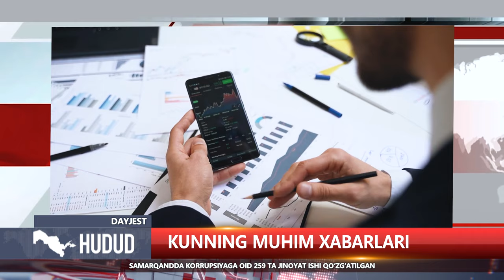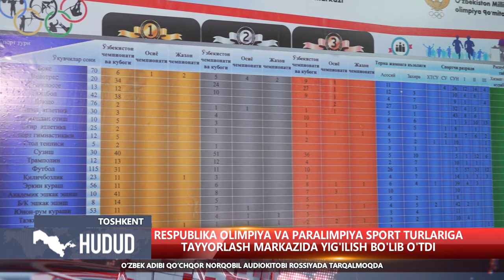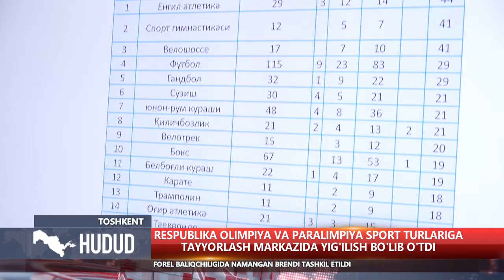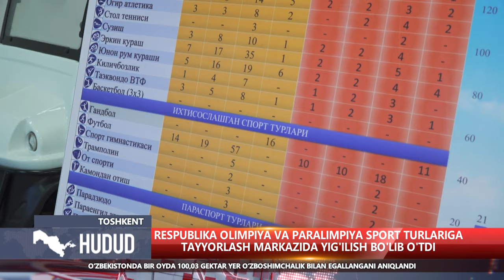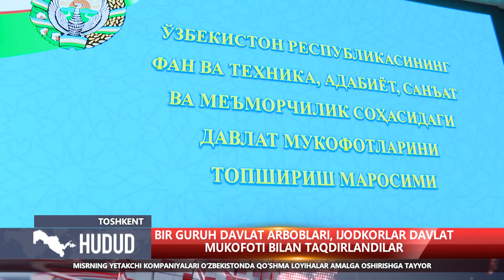"Hudud" informatsion dasturi 20.02.2023